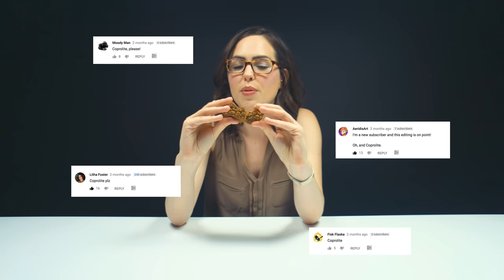Unboxing "Prehistoric Poop"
After weeks of suggestions, Natalie finally unboxes Coprolite. Natalie explains Coprolite's origins and features. Keep watching to see what kind of dinosaur produced this coprolite!!